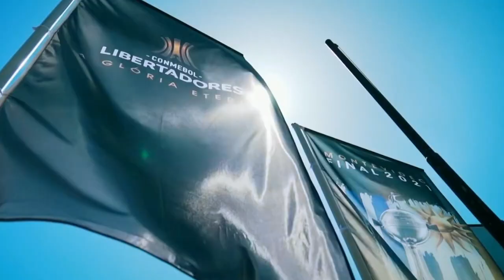Chamada do FUTEBOL 2023 na GLOBO a partir de ABRIL | BRASILEIRÃO, LIBERTADORES e COPA DO BRASIL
Chamada das transmissões da Globo para o ano de 2023 com a volta da Copa Conmebol Libertadores da América, Campeonato Brasileir e a fase de mata-mata da Copa do Brasil. A partir de abril.

Desde 2014, o CanalDeChamadas publica vídeos em alta qualidade de chamadas da televisão brasileira. Nossa ideia é eternizar aquele programa, filme, série, telejornal, competição esportiva e relembrar o conteúdo produzido pelas emissoras ao longo dos anos. Por aqui, você encontra um dos maiores acervos da internet deste tipo de conteúdo, alcançando mais de 35 milhões de visualizações em cerca de mil vídeos diversos. Sentiu falta daquelas chamadas épicas da Copa do Mundo? E das Olimpíadas? Quer relembrar os filmes da Sessão da Tarde? Perdeu aquele institucional marcante sobre alguma cobertura? Dá o play e divirta-se!